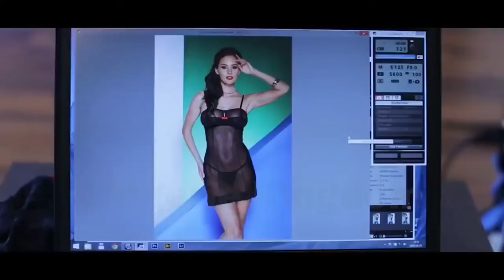Micro Bikini Sexy Model Adult video Electro Music Bikini Girl Cool Lady Festival Mix